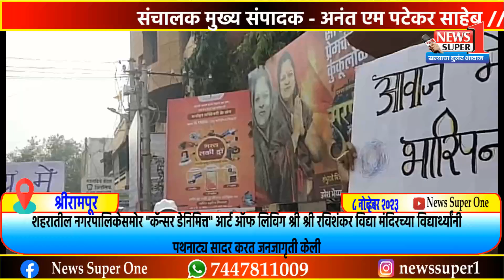श्रीरामपूर - कॅन्सर डे निमित्त श्री श्री रविशंकर विद्या मंदिरच्या विद्यार्थ्यांनी केली जनजागृती..